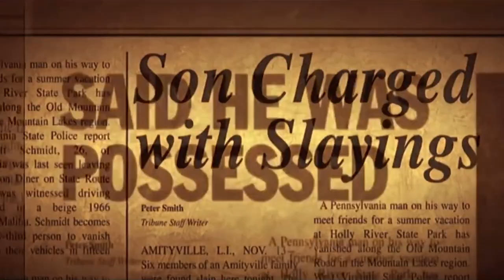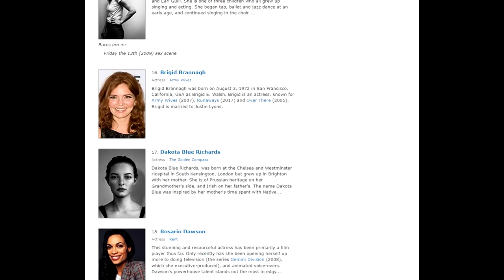Amityville Horror (2005)/Texas Chainsaw: The Beginning Review (October Horrorfest 2021 Double Feat)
Well, this video gave me so many problems on rendering, but it is FINALLY OUT! Now, time to get back into the swing of things.